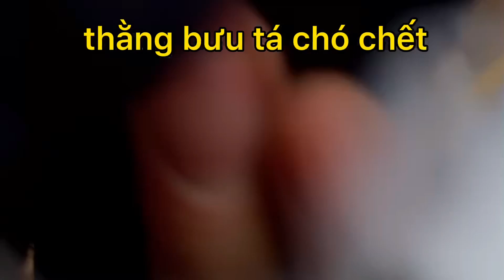MUA SÚNG HƠI PCP NGU DỐT BỊ CÔNG AN BẮT LÀ ĐÚNG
Shop TÚ ANH PCP
CHUYÊN CUNG CẤP PHỤ KIỆN PCP KHÍ NÉN
CONDOR VÀ FX